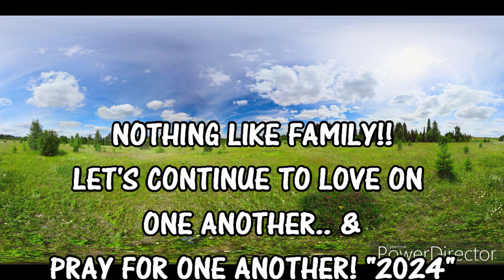OUR FAMILY REUNION GATHERING 2024 SACRAMENTO CA.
Enjoy & Watch To the End!